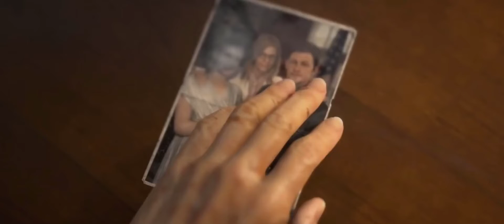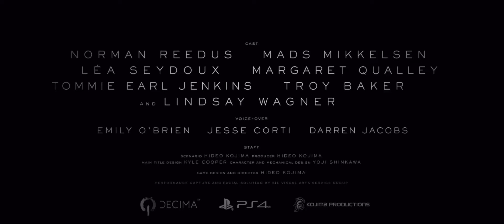About Death Stranding / 2020 Game for PS4/Xbox/PC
Death Stranding is an action game set in an open world, and also includes asynchronous online functions, although Kojima refers to Death Stranding as the first "strand game", an original genre characterized by the game's incorporation of social elements. Kojima compared this genre to how his earlier game Metal Gear—now considered to be a stealth game—was called an action game during its release because the stealth genre was not considered to exist at the time.
The player controls Sam Bridges, a porter for a company known as Bridges. The player is tasked with delivering supply cargo to various isolated cities known as KNOTs, as well as isolated researchers and survivalists, while also connecting them to a communications system known as the Chiral Network.The player is evaluated by the company and recipients based on their performance (including via "likes" similar to social networks), including whether the cargo was delivered, and if it is intact among other factors. These merits are, in turn, used to level up the player's statistics, such as stability and weight capacity, and increase their standing with individual locations and characters (which can improve rewards).How cargo is packed by the player, and the overall weight being carried, affect Sam's ability to navigate through the environments.
The player's main enemies include otherworldly creatures known as "beached things" (BTs), MULE (a cult of rogue, bandit-like porters influenced by an obsession with cargo, who attempt to steal deliveries so they can deliver it themselves), and Demens, MULEs who have begun killing porters to claim their cargo.BTs are surrounded by a rain known as "timefall", which damages the player's armor and cargo by speeding up their deterioration. BTs are normally invisible, but Sam's suit is equipped with a robotic sensor that points towards BTs he is in close proximity to, and the player can then scan the area to reveal them.
As Sam is a "Repatriate", he is taken to an underwater world known as the "Seam" if he is killed, where he can "swim" back to his body to revive himself. However, being killed and consumed by a BT also results in a destructive explosion known as a "voidout", which permanently damages the location of the death with an untraversable crater.
As players expand the coverage of the Chiral Network, they can access maps of areas, and use blueprints to produce consumable items and structures with the Portable Chiral Constructor (PCC, a device similar to a 3D printer), including ropes, bridges, and power generators used for charging battery-powered equipment. The Network is also used as the basis for the game's online functionality, where players can leave supplies, structures, and messages that can be viewed and used by other players, although structures will eventually be destroyed by Timefall after some time. The player can also recover cargo lost by other players to complete their delivery.The player does not directly encounter other players in the world.